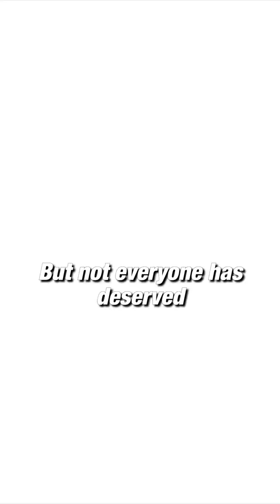WORST Ballon d'Or Winner Of All-Time | Clutch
Ballon d'Or is one highly controversial award. A lot of times players who had no business winning it were awarded the football's highest individual honor, but who has been the worst pick to this date?
Matthias Sammer, who won it in 1996 over Ronaldo Nazario.